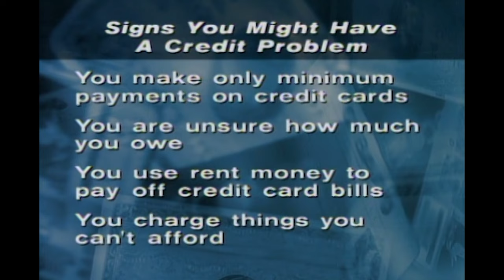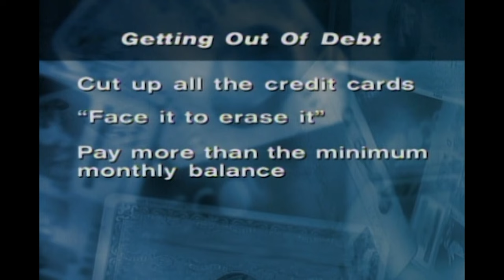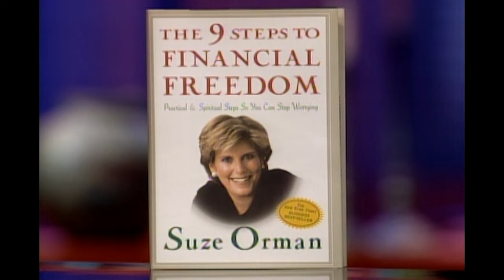The Oprah Winfrey Show: Under 21 & In Serious Debt | Full Episode | OWN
Money expert and author of The 9 Steps To Financial Freedom, Suze Orman helps young people who are thousands of dollars in debt. (Original air date: January 9, 2012)